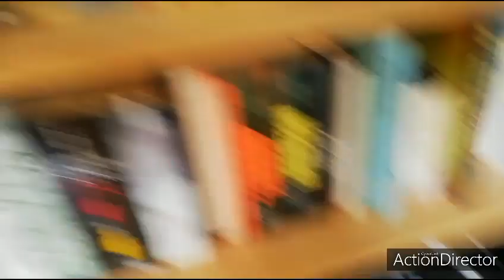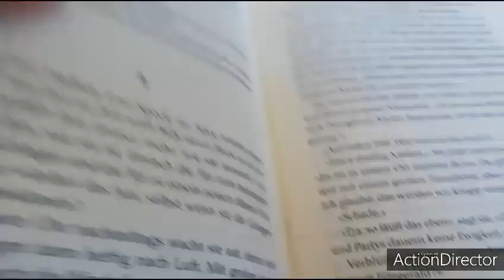Folge 3 heute